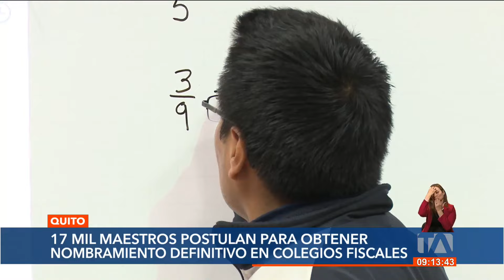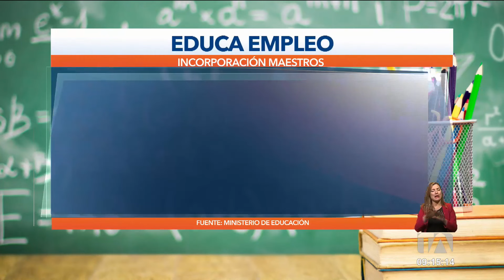Noticiero de Quito (Tercera Emisión 21/03/23)